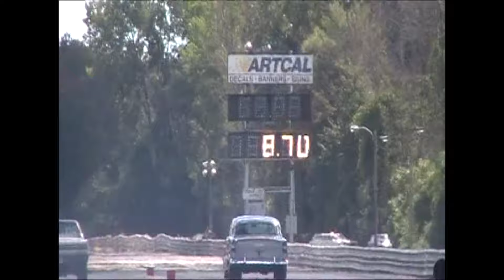St Thomas Hot Rod Reunion 2016